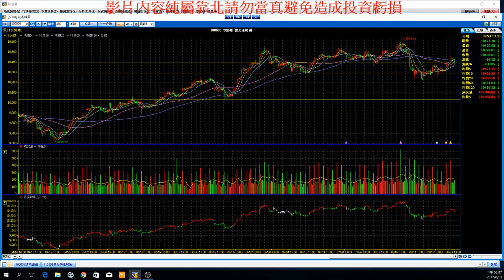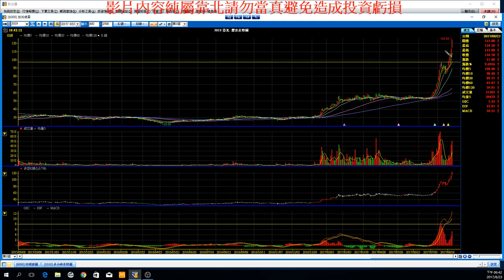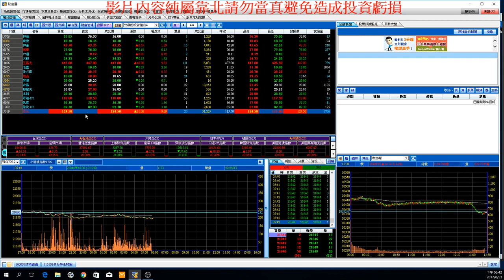靠北股市#1 鬼門開 迴光返照 大立光 玉晶光 亞光 聯一光 今國光 揚明光 有光的都漲拉